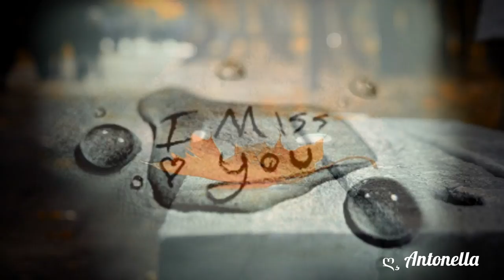Dove Sei - Remo Anzovino💕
"Io li proteggo ancora
i ricordi che ho di te,
io ti proteggo ancora,
e non importa cosa fai tu,
io ti penso sempre."
- Susanna Casciani -

Musica di Remo Anzovino.
Dall'album Tabù,
Egea Music, 2008.

*Video non a scopo di lucro.
Tutti i diritti sono riservati
ai legittimi proprietari*.